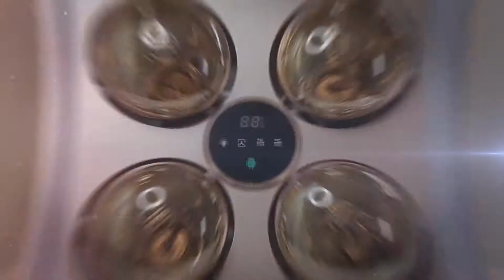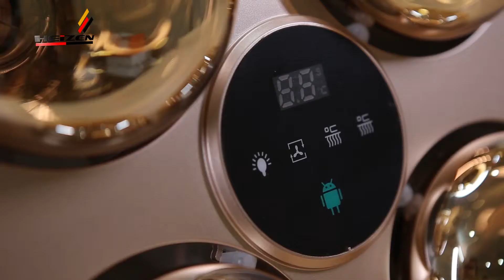Đèn sưởi nhà tắm âm trần LED 4 bóng có điều khiển Heizen – HE9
- Công suất: 1180 W
- Đặc điểm:
+ Sưởi ấm: Bóng hồng ngoại vàng.
+ Thông gió - Chiếu sáng.
- Giá bán lẻ: 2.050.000 Đ